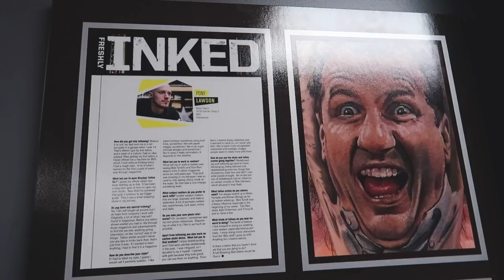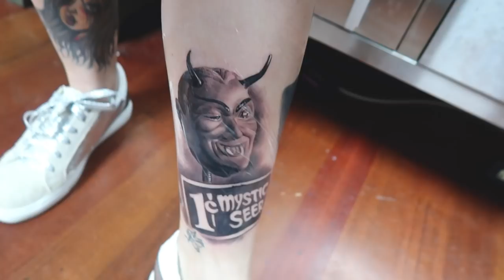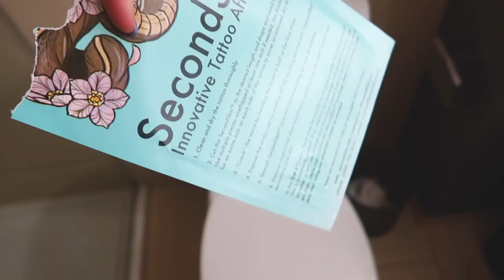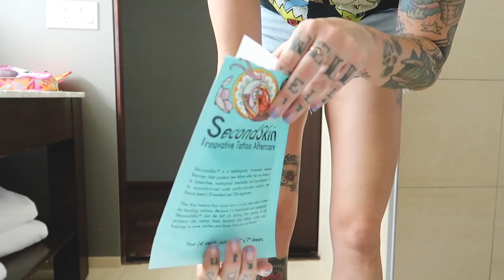KEYS TO MY HOUSE + GETTTING TATTOOED! | KRISTENLEANNE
Getting tattooed in Chicago! This is my second time in Chicago but apparently, it isn't gonna be my last.